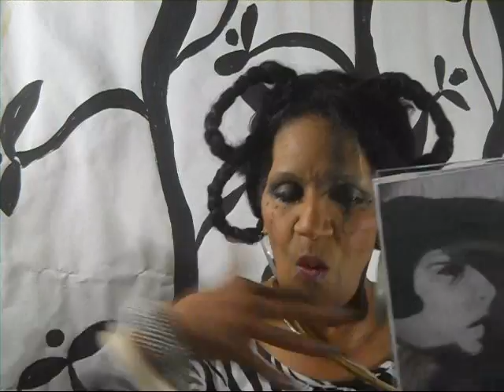UN CHIEN ANDALOU: "Sacrilege"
Yolantha Harrison-Pace and Knut Kargel partner in ART OVER THE OCEAN with THE SPANISH DOG based on Dali and Bunuel's historic film.  Pace as poet celebrates womanhood in poetry ala dada with Kargel's painted masterpiece.